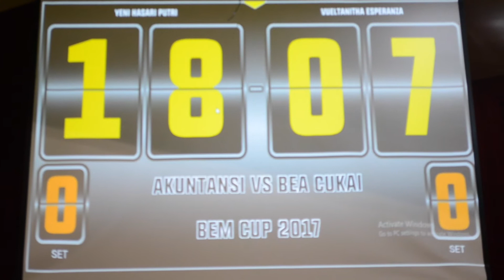After Movie BEM CUP 2017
BEM CUP merupakan rangkaian acara yang menyediakan wadah kompetisi bagi mahasiswa/i PKN STAN untuk menyalurkan minat dan bakat, khususnya di bidang olahraga serta membangun kesadaran mahasiswa/i PKN STAN akan pentingnya menjaga kesehatan jasmani.
Acara Olahraga BEM CUP terdiri dari empat cabang olahraga, yaitu Basket, Badminton, Futsal, dan Voli.
GEMAPEKA (Gerakan Pemuda Peduli Kampus) merupakan rangkaian acara penutup dari BEM CUP 2017 yang menyuguhkan berbagai kegiatan dan acara kepemudaan.